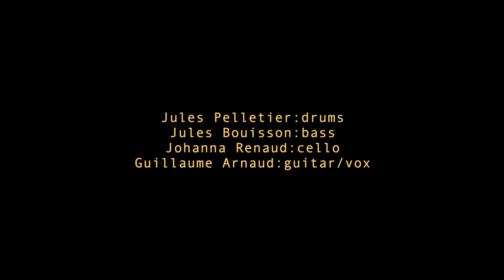Siljan - Delicate Matter [Studio Session]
Delicate Matter is a song from Collapsology. It was shot during the recording of the album, and edited with the final mix.

Jules Pelletier : Drums
Jules Bouisson : Bass
Johanna Renaud : Cello
Guillaume Arnaud : Guitar / Vox